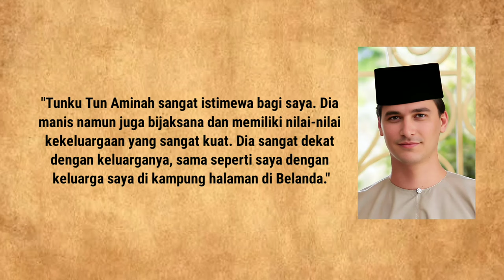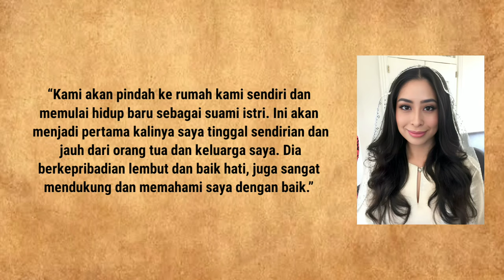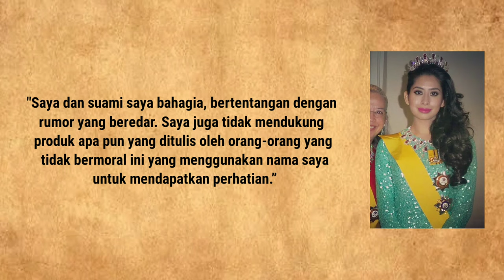MAHAR 22 RM = RP 70K SAJA❗ BULE NEKAT NIKAHI PUTRI JOHOR MALAYSIA TUNKU AMINAH DENIS VERBASS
Duty and Love. How Raja Zarith Sofiah Princess of Perak Married to Sultan Ibrahim Ismail of Johor?
The Anglophile Sultan Ibrahim Al Mansyur of Johor. The Scandalous Love Story of Sultan with The Daughter of A Master Saw-Maker Sultanah Helen Ibrahim (Helen Bartholomew), Cecilia Catharina Lange & A Flag Seller Sultanah Fawzia bint Abdullah (Marcella Mendl)
How Raja Permaisuri Agong Tunku Azizah Maimunah Iskandariah Queen Consort of Malaysia Deal with Her Infertility and IVF Program & Why Al-Sultan Abdullah Married The Beautiful 90’s British-Malay Actress Julia Rais? The Complete Biography of 2 Wives of Yang Dipertuan Agong Al-Sultan Abdullah of Pahang

The Malay Mail Online; Social&utm_source=Facebook#sthash.xKFM4m3S.dpuf